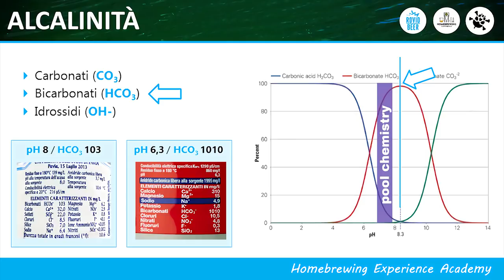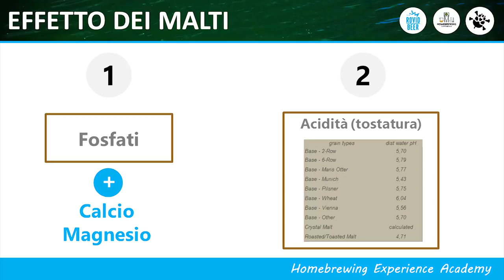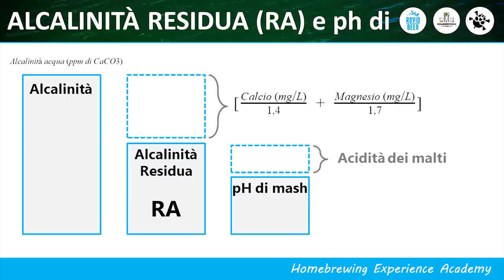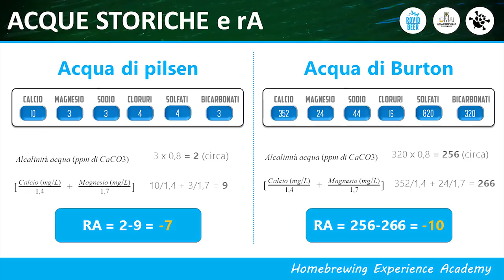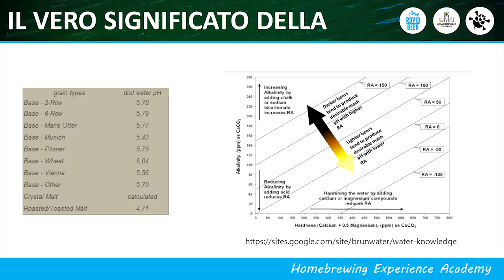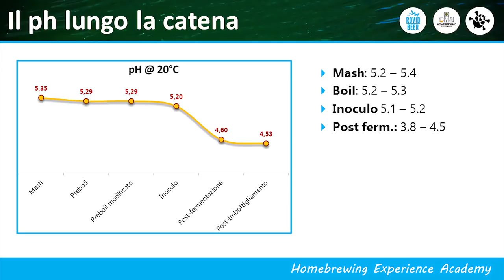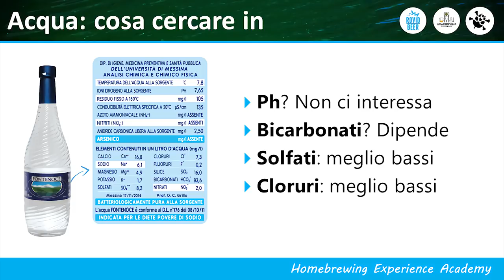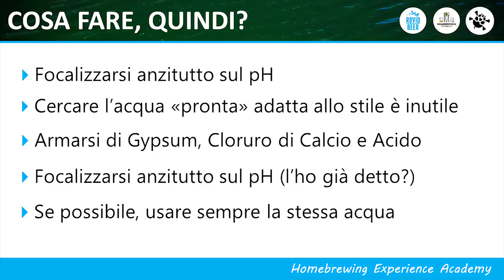HEA #1 (12-11-2018) - Chi ha paura dell'acqua? - Francesco "Frank" Antonelli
Nella prima puntata della serie Homebrewing Experience Academy Francesco Antonelli ci parla della gestione dell'acqua nel processo di birrificazione, dalla modifica del pH al concetto di alcalinità residua.